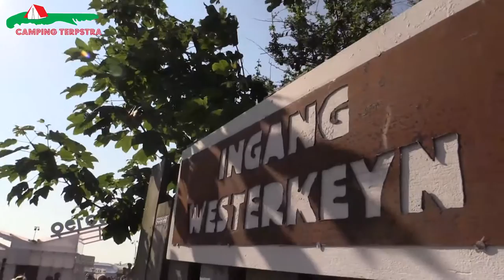Oerol beleef je op Camping Terpstra 12 06 2015 Officiele Aftermovie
| Oerol 2015 | Video gemaakt door Bouma Producties.nl